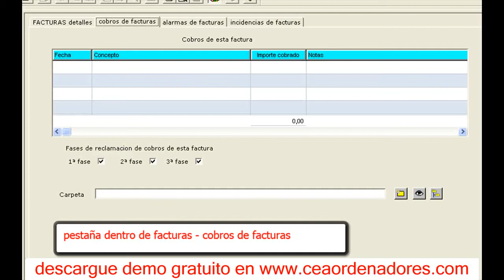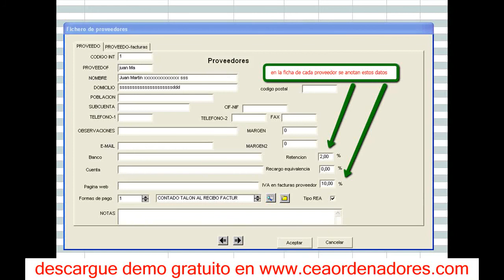programa de transporte gratuito primero los maestros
el software no es gratuito, lo que es gratis es la descarga del demo , no se pide ni el email
Aunque no es gratis es uno de los mas economicos del mercado

programa de transporte gratuito primero los maestros 2018

software transportes
software transportes de carga
software transportes 3000
software para transportes
software de transportes
software para transportes de carga
software de transportes gratis
software para transportes gratis
software agencia transportes
software de transportes y logistica
software gestion transportes
software para administrar transportes
software empresa de transportes
software para empresa transportes
software gerenciamento de transportes
software transportes gratis
software administrativo transporte
software administracion transporte carga
software administracion transporte
software para transporte aereo
software de transporte argentina
software transporte carga
software calculo transporte neumatico
software control transporte gratis
software calculo transporte
software control transporte
software transporte de carga gratis